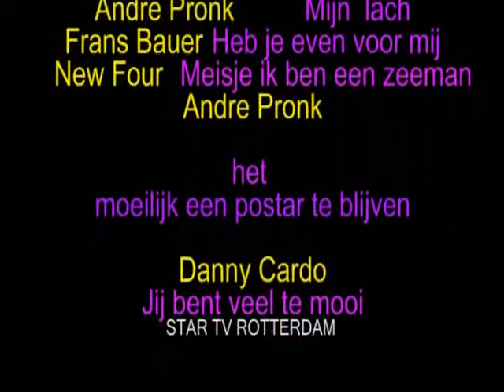Andre pronk Rondje oude noorden 2e editie Rotterdam 29 04 12 deel 02 11